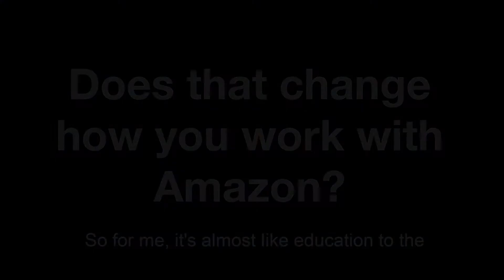Retailer Perspective: How Does Increased Searches on Amazon Affect You?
With more searches now being performed on Amazon than on Google, how does that affect a retailer and how do they stay relevant?

Listen to Mac Simagrai, the Director of Digital Acquisitions at Ariat, explore more about this shift and its effect on the eCommerce space!